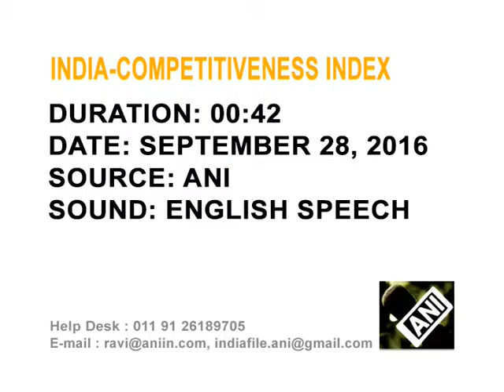29 Sep, 2016 - India's Global Competitiveness ranking jumps 16 places to end at 39th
29 Sep, 2016 (ANI): India's ranking in World Economic Forum's (WEF) Global Competitiveness Index 2016-17 jumps 16 places for the second year in a row to end at 39th position.